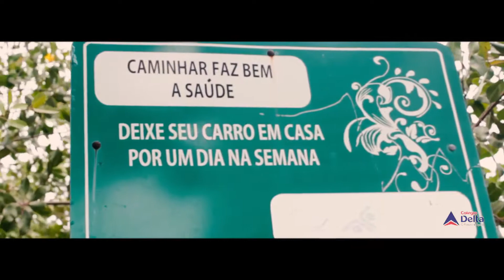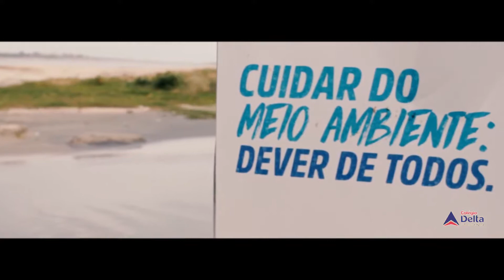Gincana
Vídeo sobre Meio Ambiente.